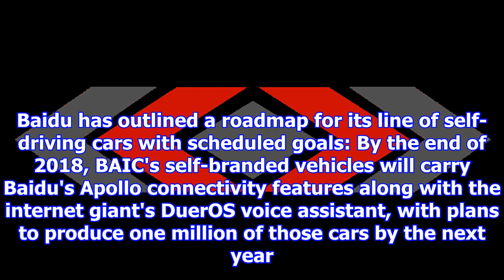Baidu plans to start mass-producing autonomous vehicles around 2019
Those are lower grades of automation than the fully-autonomous, no-steering-wheel level five 'robo t...